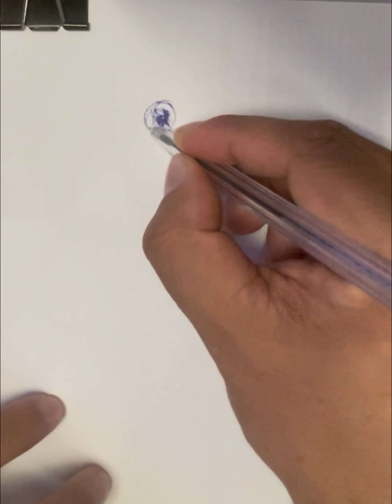How to draw easy art